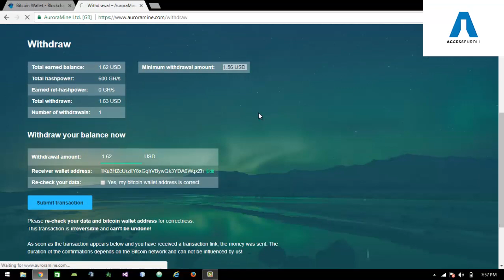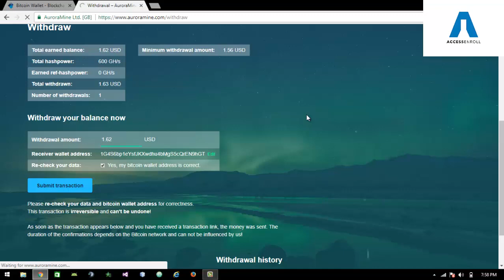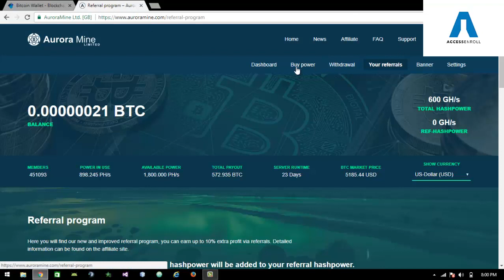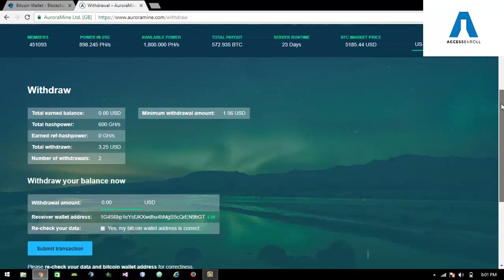Aurora Mine LIVE Withdraw 2nd proof | aurora mine to bitcoin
aurora mine withdraw live.withdraw live aurora mine. payout live aurora mine to blockchain.aurora mine to bitcoin
investment.aurora mine is best.
auroramine to blockchain

Arōrāmina kēm̐pē ōṭhā
arōrā mā'i khāẏanā
arōrā khani pramāṇa pratyāhāra
arōrāmina bāsasthāna pratyāhāra